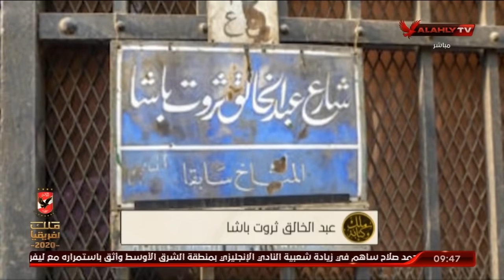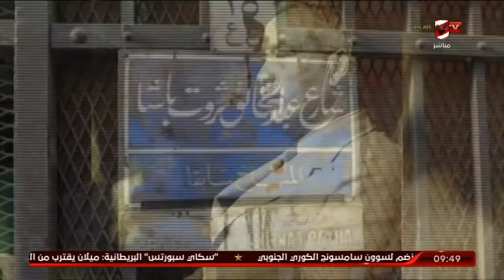الحلقة الكاملة | ملك وكتابة مع عدلي القيعي وإبراهيم المنيسي | 21-1-2021